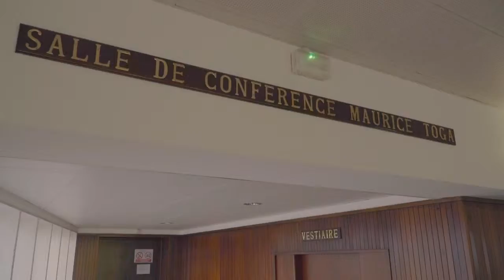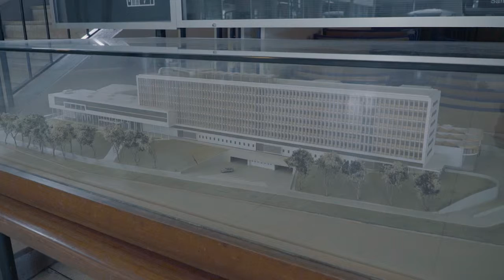25ème Anniversaire du CEREM - Accompagner les enfants Handicapés dans la sérénité.